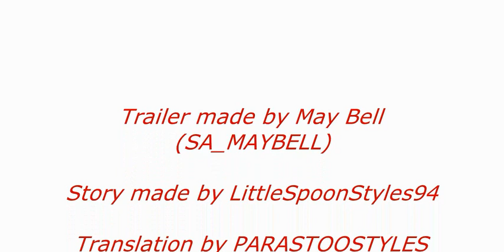A Darker Shade Of Love Larry Stylinson (official wattpad trailer)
Hello everyone, I made this trailer for someone's story after they asked me to do so. So this is not my story! I just made the trailer. I hope you enjoyed it :)